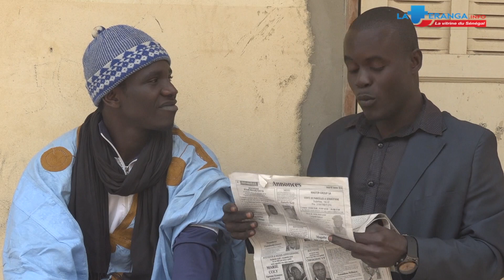ALY AK HENRY DANS RIROU XIBARU SUR LE PARRAINAGE